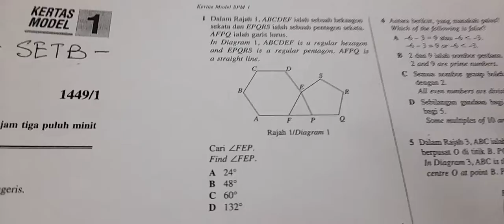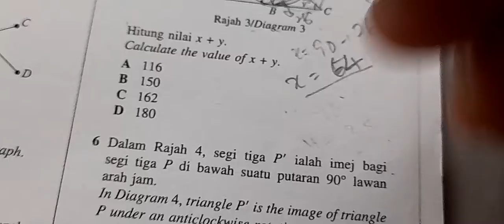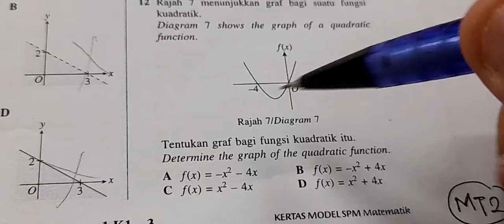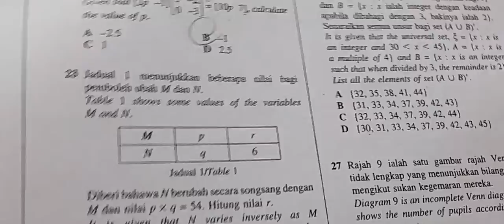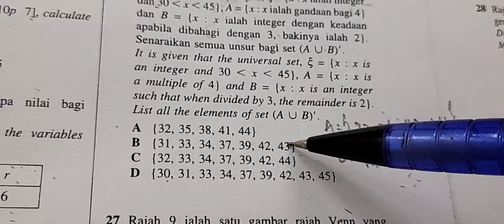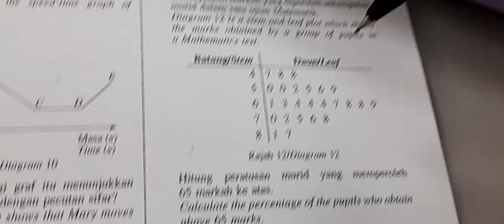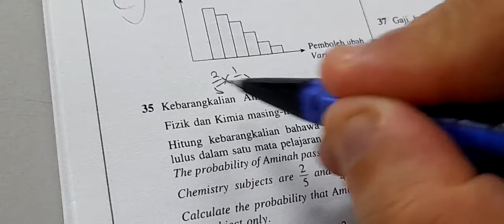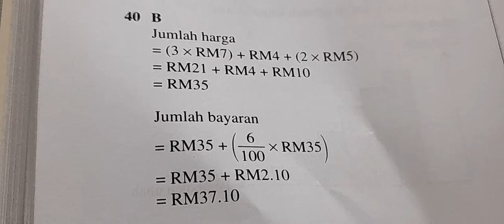Form5 exam paper 1 setB (1-40)--1